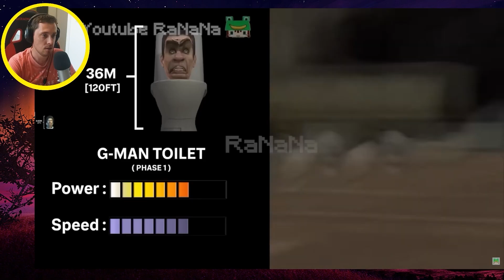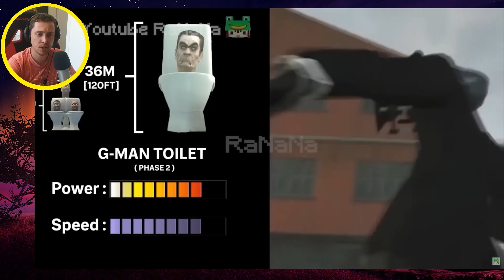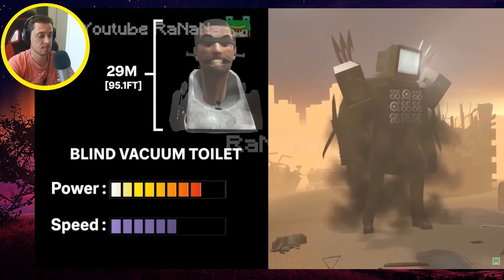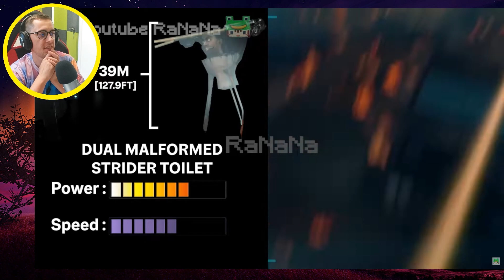REACT TO Skibidi Toilet 1-52 ALL Characters Power & Size Comparison MY REACTION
REACT TO Skibidi Toilet 1-52 ALL Characters Power & Size Comparison MY REACTION | CREDITS | MY SECONDARY CHANNEL